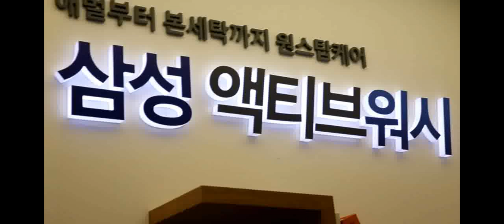애벌빨래가 가능한 삼성 액티브워시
세탁기 상판에서 애벌빨래를 할 수 있는 삼성 세탁기 ‘액티브워시’가 출시됐다.
액티브워시는 애벌빨래부터 탈수까지 한 곳에서 모두 할 수 있는 전자동세탁기다. 개수대와 빨래판을 하나로 합친 오목한 모양의 세탁조 커버(뚜껑)인 ‘빌트인 싱크’가 세탁기 상판에 달렸다. 주변에서 쪼그려 앉아 애벌빨래 후 세탁기에 넣는 불편을 없앴다. 애벌빨래 전용 물 분사 시스템인 ‘워터젯’으로 빌트인 싱크에 물을 받아 애벌빨래 후 세탁물은 바로 세탁기 안에 넣는 방식이다.

삼성전자 관계자는 “애벌빨래를 서서 함으로써 척추(세움근) 부담을 43% 줄인다”고 설명했다. 액티브워시 세탁기(용량 10∼21㎏) 출고가는 47만9000∼149만9000원이다. 삼성전자는 또 세탁물의 무게와 오염 정도를 감지해 세제 양·세탁시간·헹굼 횟수를 자동으로 조절하는 ‘오토워시’ 기능을 채택한 2015년형 버블샷 세탁기도 공개했다./김연정 기자

삼성전자, '빌트인 싱크' 세탁기, '3개 청정 센서' 에어컨 첫 공개